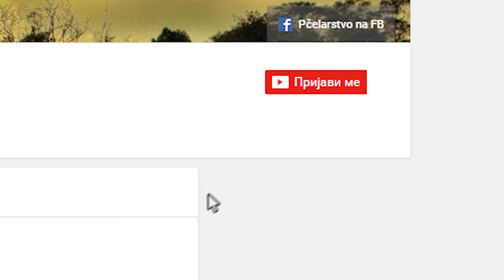Pčelarstvo - tretman varoe sublimacijom oksalne kiseline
Sublimacija oksalne kiseline u zimskom periodu se vrsi pomoću sublimatora oksalne kiseline u količini od 1 g po društvu.